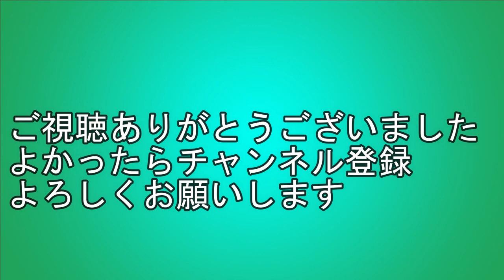【広島市中区本通】朝ラッシュの風景 路面電車・路線バスウォッチ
3月1日に撮影しました。